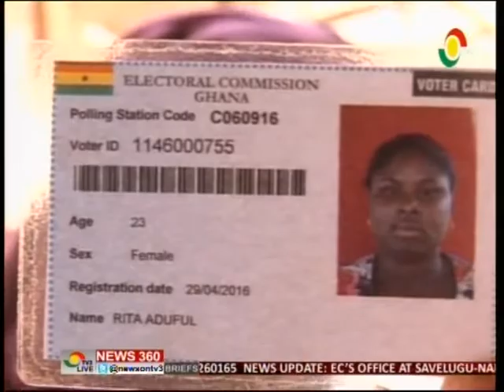News360 - Political parties divided over extension on limited voter registration - 9/5/2016